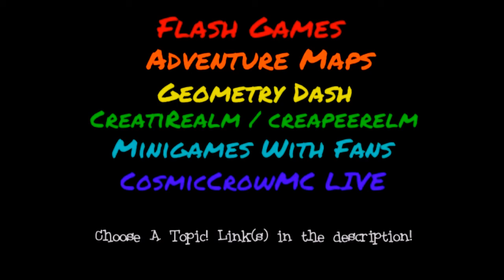U-Choose Week Results (July 2017)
We didn't get many votes, but hopefully that will change! :D